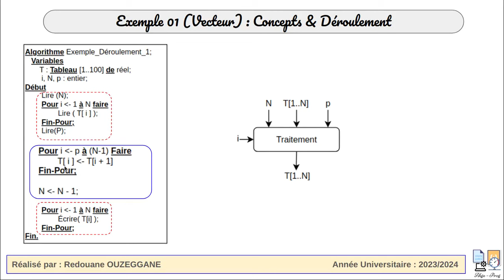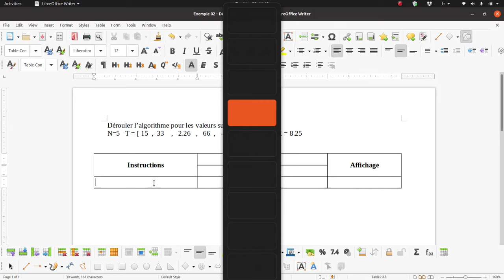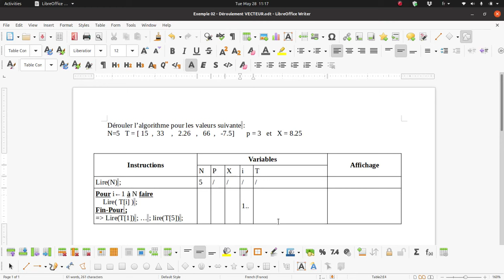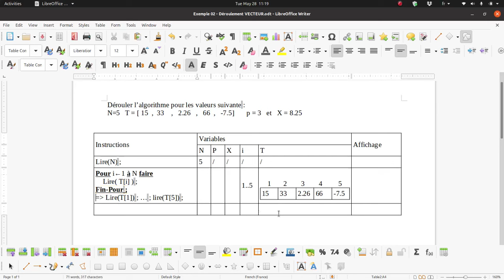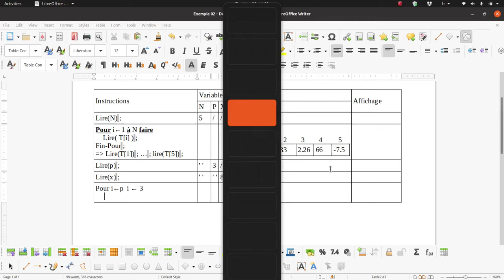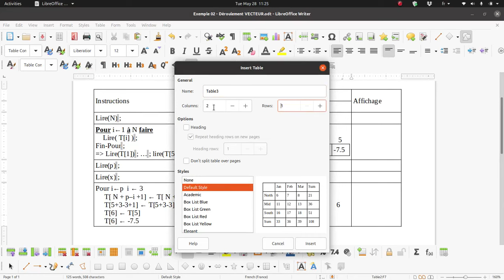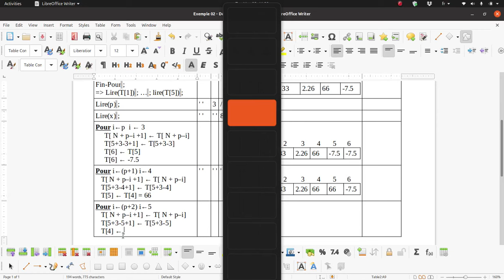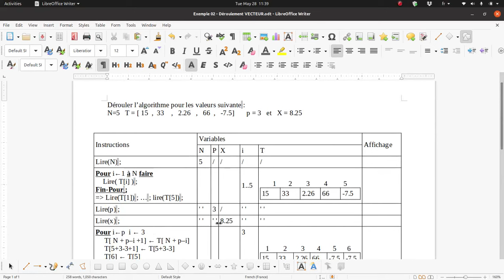Révision ST - Exemple 02 Déroulement - Vecteur - 2024-05-28 at 11h15